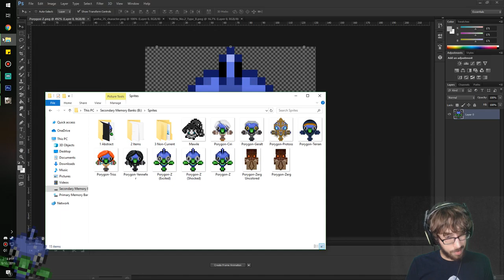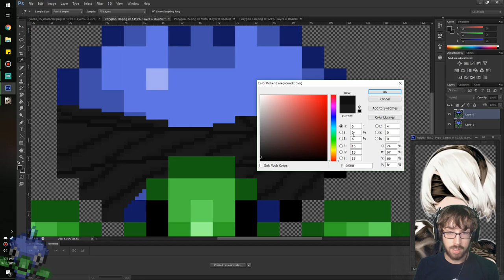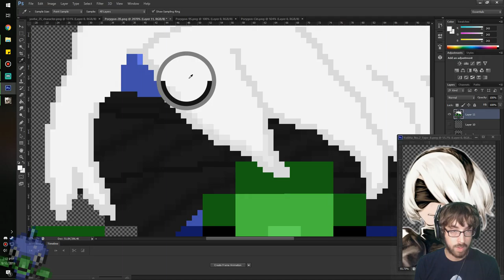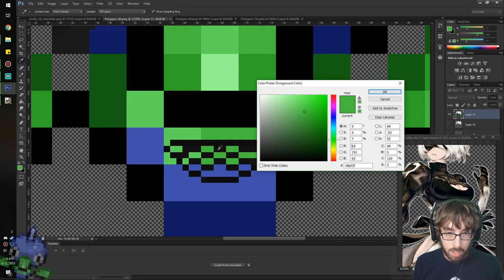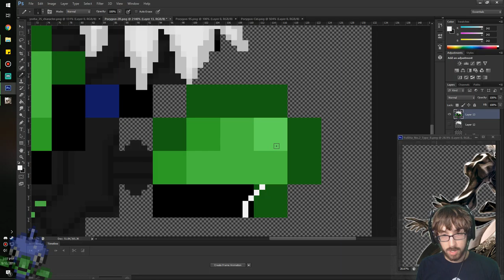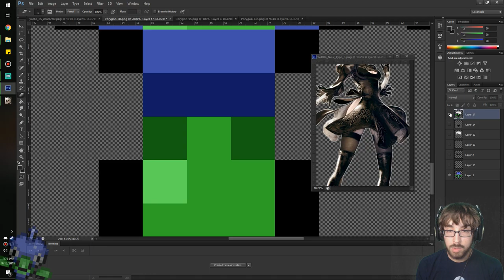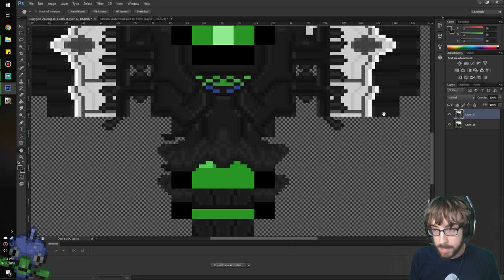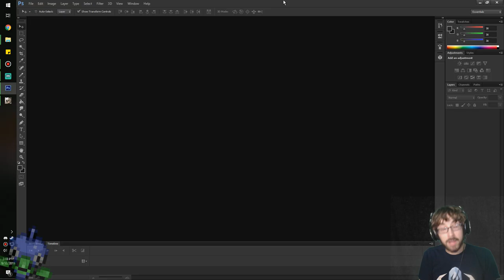Drawing 2B! – NieR: Automata Drawing – LordEctro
Time to finally draw that Porygon, I know I say I’m doing 9S in the video as well, but that turned out to be a lie, all good though.